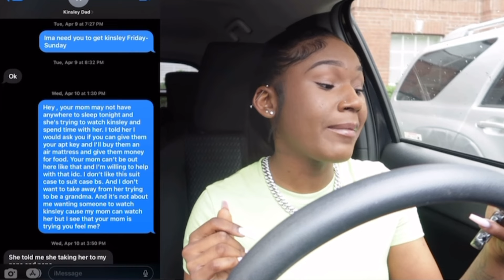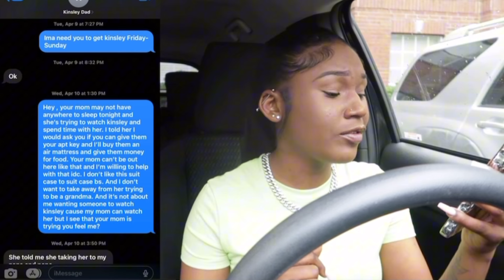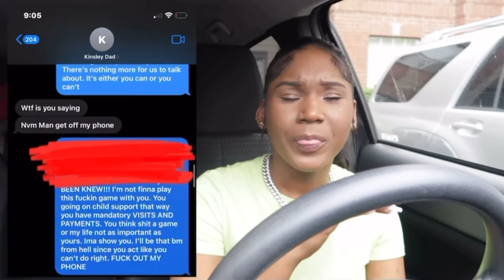Cierra Addressed Jordan FOE member ￼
Reacting to this video about her explaining herself about why she put him on child support and where she’s coming from.

Thank you, my  BEAUTY BABIESssss I love y’all..